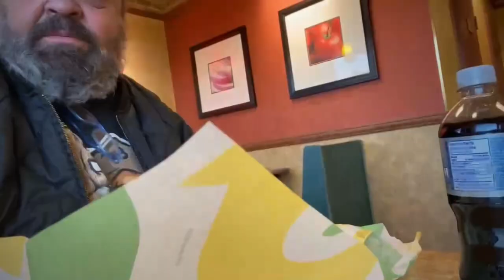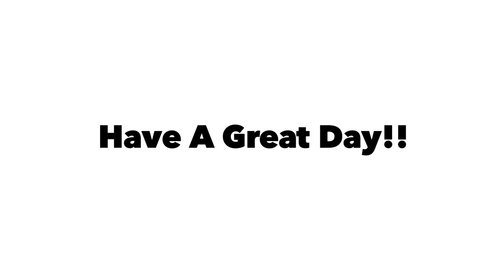Bobbing Along From Espanola To Wawa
to

Jeff Hipson
1771 Robson St. Suite 293
Vancouver, BC  Canada
V6G1C9